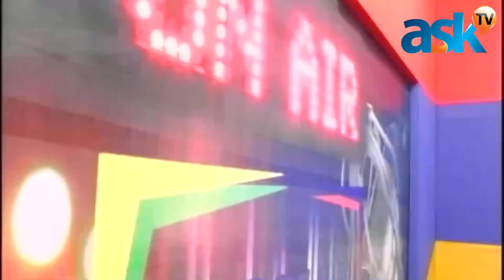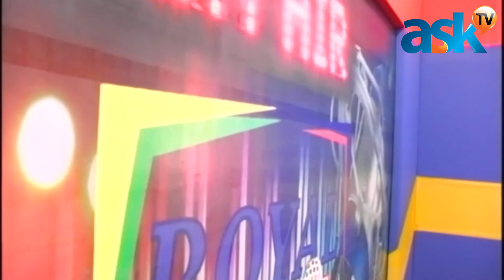Nana Akua Asieduwaa